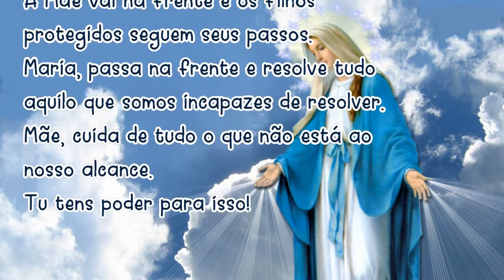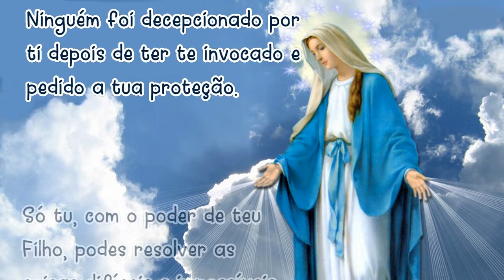28/03/2021 ORAÇÃO MARIA PASSA na FRENTE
Amém!

📢  EVANGELIZE CONOSCO!